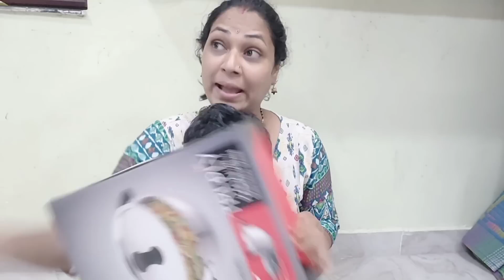Vlog 25,000 gold తీసుకుంటే ఇది gift గా ఇచ్చారు/అత్తయ్య ఇంకా వెళ్లిపోయారు/full non veg lunch menu